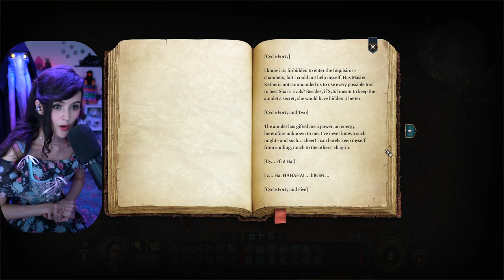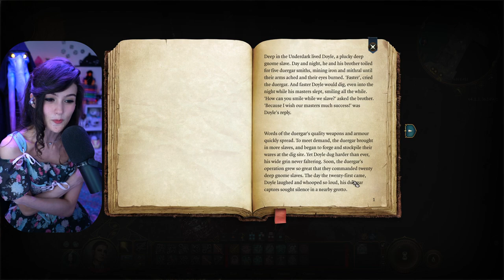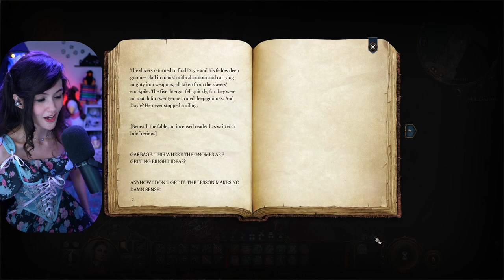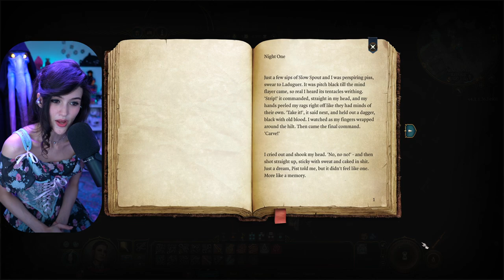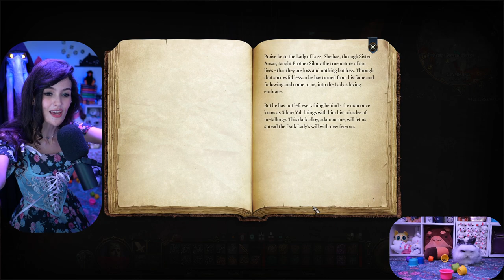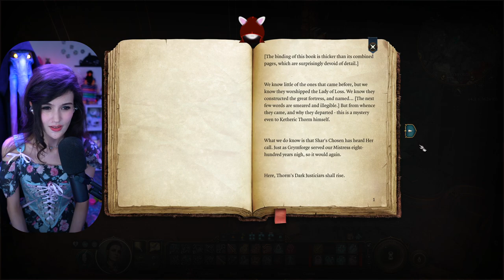[Part 4-1] Baldur's Gate 3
Original stream title: [DROPS ON][DARK URGE - BARD - Hardmode (Tactician)] I waited 20 years for this day...